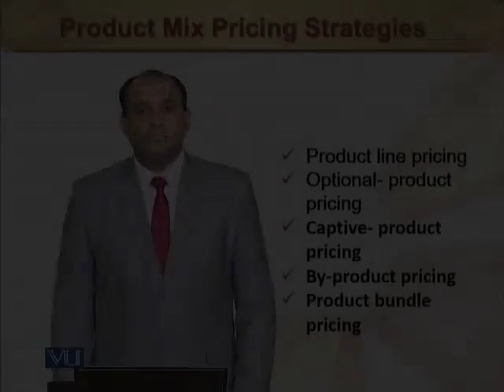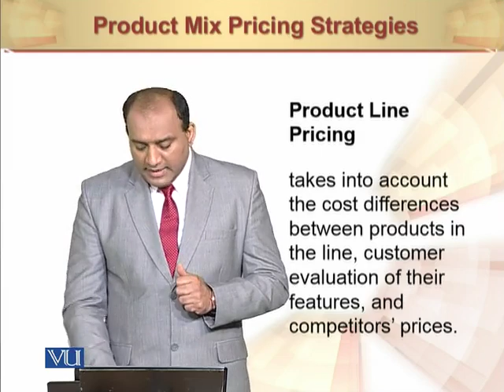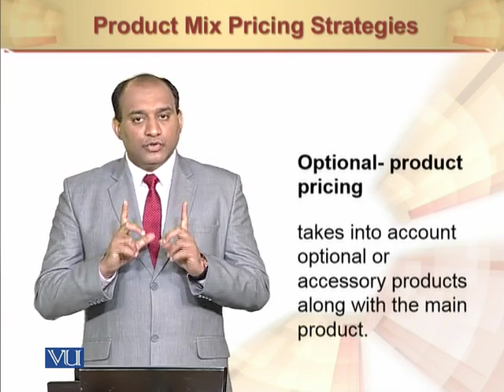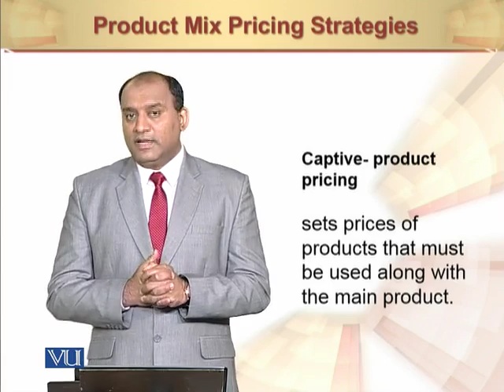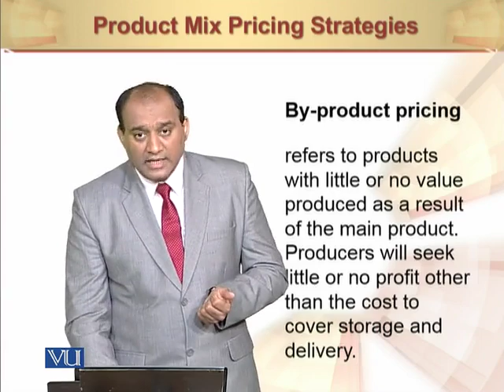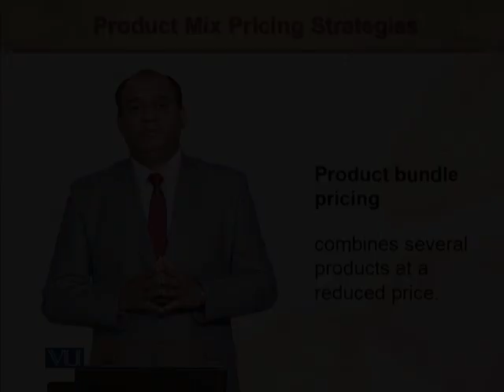Product Mix Pricing Strategies | Principles of Marketing | MGT301_Topic116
Product Mix Pricing Strategies
by Mr. Rizwan Saleem